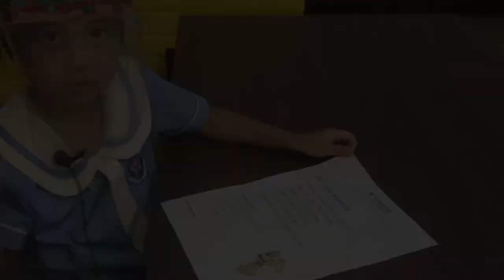តោះអានរឿងខ្លីៗ « The Muffin » ជាភាសាអង់គ្លេស ជាមួយគ្នា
ចំណងជើងរឿង « The Muffin  »
អានដោយ៖  Brom July Chhing
រៀនថ្នាក់ទី៖  Kindergarten 2 of King Glory International School